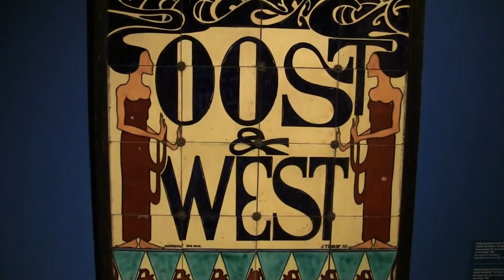Jan Toorop (1858–1928): Ausstellung in München + Berlin (Dutch symbolist + art nouveau artist)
Impressions of the exhibition "Jan Toorop (1858–1928)" from 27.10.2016 to 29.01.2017 at the Museum Villa Stuck, Munich, and from 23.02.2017 to 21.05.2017 at the Bröhan-Museum, Berlin... read more in German:

Impressionen der Ausstellung "Jan Toorop (1858–1928)" vom 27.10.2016 bis 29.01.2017 im Museum Villa Stuck, München, sowie vom 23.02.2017 bis 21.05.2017 im Bröhan-Museum, Berlin.

Dieses Künstler-Chamäleon konnte alles: Der Niederländer Toorop praktizierte virtuos alle gängigen Malstile um 1900. Dabei war sein Beitrag zum Symbolismus radikal, zeigt die Werkschau in der Villa Stuck und dem Bröhan-Museum – eine echte Entdeckung.